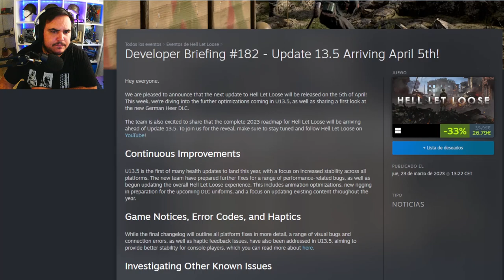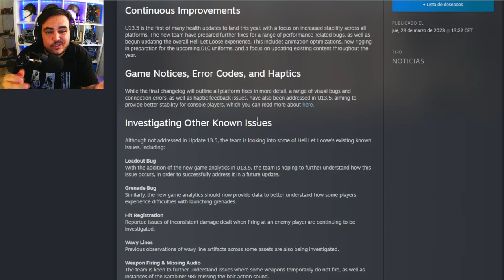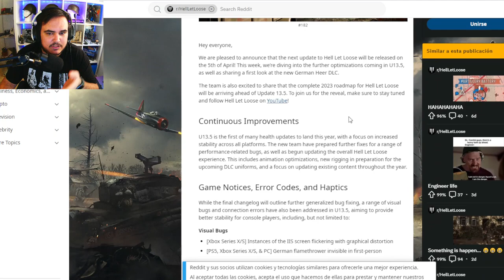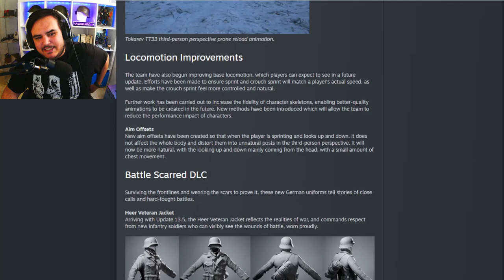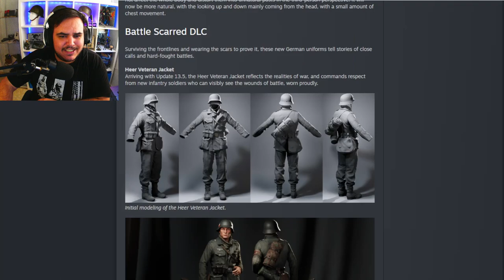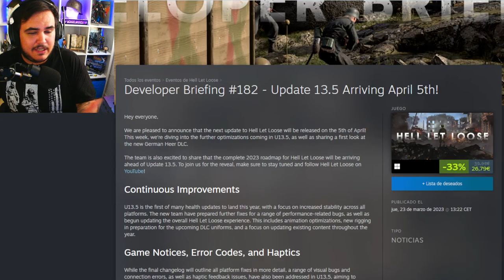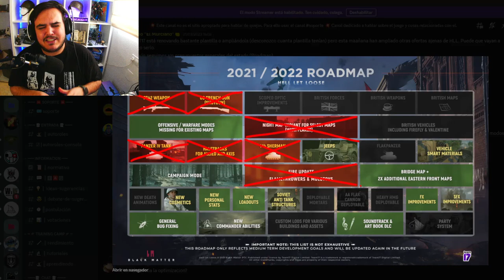HELL LET LOOSE |¡NUEVO BRIEF! Actualización 13.5 llega ya!